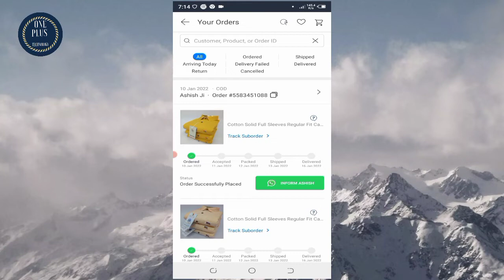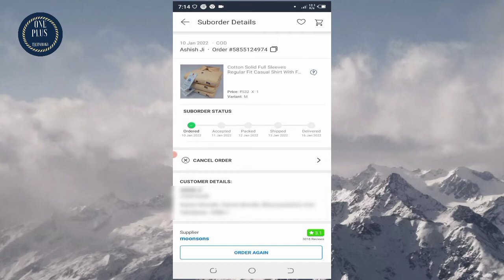Shop 101 Pe Order Cancel Kaise Kare || Shop 101 Se Order Cancel Kaise Kare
Shop 101 Pe Order Cancel Kaise Kare || Shop 101 Se Order Cancel Kaise Kare || Hi Friend I Am Prakash Kumar Welcome To My You Tube Channel OnePlus Technology About Thes Video Dosto Is Video Me Maine Aapko Bataya Hu Ki Shopee App Account Delete Kaise Kare Dosto Video Pasand Aaye to Channel ko Subscribe Karna Na Bhule Aur Share Jarur Kare